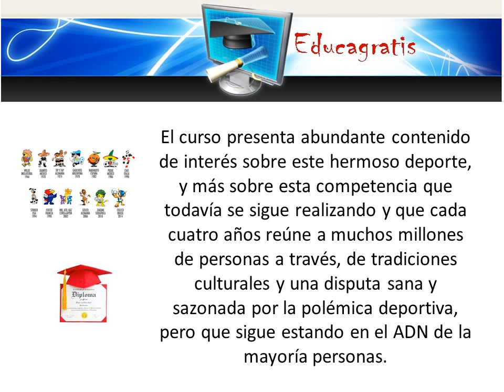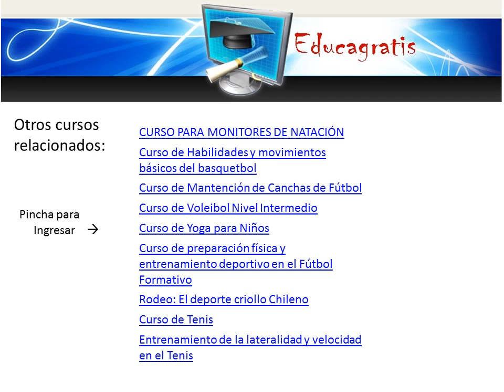Curso de Historia y Campeones de los Mundiales de Futbol